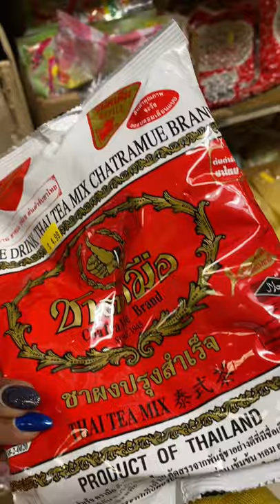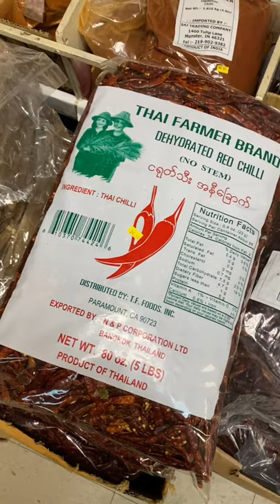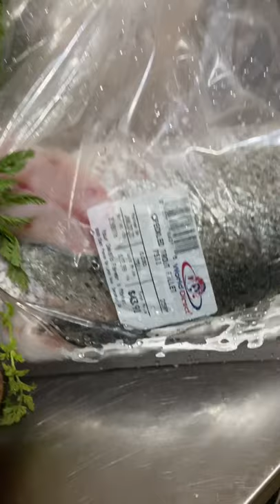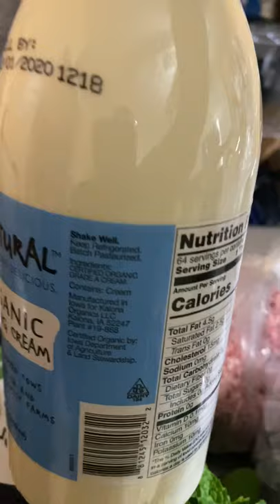Pam's Magic Vlog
Follow Pam as she runs her mouth about food places and food.